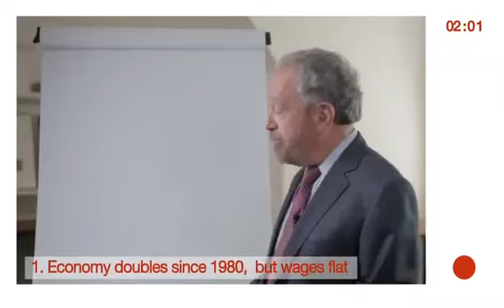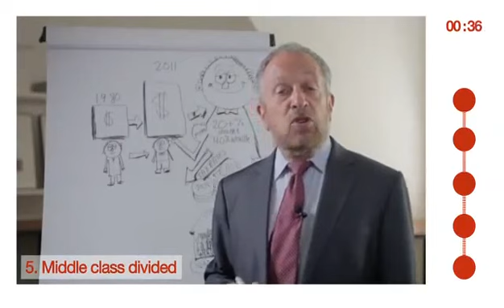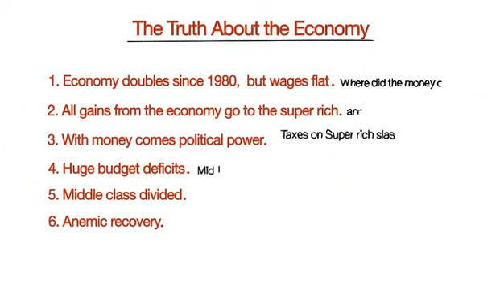The Truth About the Economy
We have a world wide culture of corporate royalty who own the global economy. Cheap labor is a natural resource and a commodity—just like oil, timber and precious metals. Once unions are busted and wages driven down low enough for the U.S. to compete in a global economy—then jobs will return. Of course... we'll be working for sweat-shop wages.